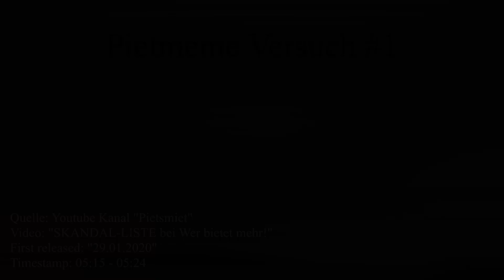Jay sieht Frau Eieruhr und dreht durch!!!1^1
Ist mein erster Versuch ein Meme zu schneiden. Easy, first try Kappa.
Programm: Davinci Resolve